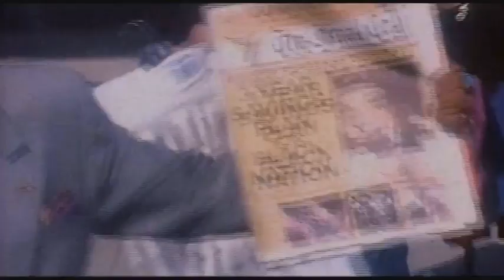Ice Cube "Steady Mobbin" (Official Video) HD Version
Ice Cube Steady Mobbin lyrics in the Greatest Hits Album. These Steady Mobbin lyrics are performed by Ice Cube.